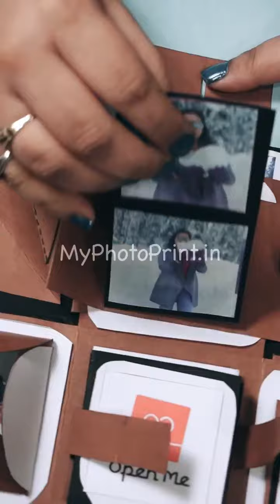Handmade Gifts ,Name Written Gift,Couple Name Gifts,Photo Gifts,Photo Gift Ideas,Customized Gifts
Video Realted to:
customized gifts
customized gifts for him
 customized gifts india
 customized birthday gifts
 customized gifts online,
customized gifts for husband,
customized gifts for kids,
customized gifts near me,
customized couple gifts,
customized gifts shop near me,
customized gifts for best friend,
customized gifts for boyfriend,
customized gifts for her,
best customized gifts,
customized gifts under 50 rupees,
customized gifts for girlfriend,
customized gifts for couples,
customized gifts ideas,
customized baby gifts,
customized chocolate gifts,
customized gifts for mom,
customized rakhi gifts,
customized wedding gifts,
customized gifts for sister,
customized valentine gifts,
customized gifts chennai,
customized birthday gifts for him,
customized gifts for brother,
customized diwali gifts,
customized birthday gifts for husband,
customized wooden gifts,
customized gifts in bangalore,
customized valentine gifts for him,
customized gifts meaning in hindi,
customized photo gifts,
customized gifts in jaipur,
customized boxes for gifts,
customized corporate gifts,
customized gifts for married couples,
customized gifts for him india,
customized rakhi gifts for brother,
customized gifts for friends,
customized calendar gifts,
customized anniversary gifts for parents,
customized office gifts,
customized gifts for her birthday,
customized bridesmaid gifts,
customized gifts in ahmedabad,
customized gifts instagram,
customized gifts for father